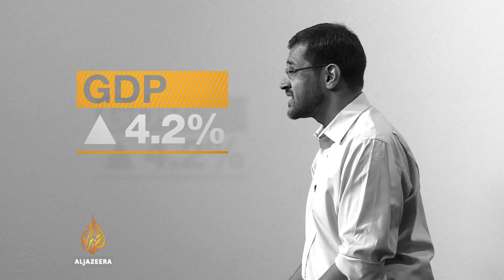One Minute Greek Debt Crisis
How did Greece go from economic stardom to financial ruin? AJE's Kamahl Santamaria tells you all you need to know.